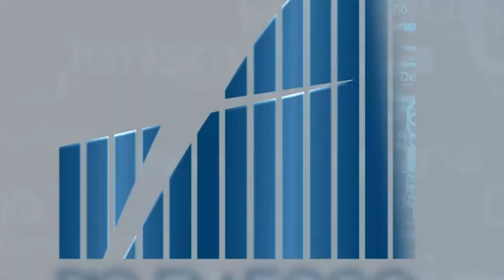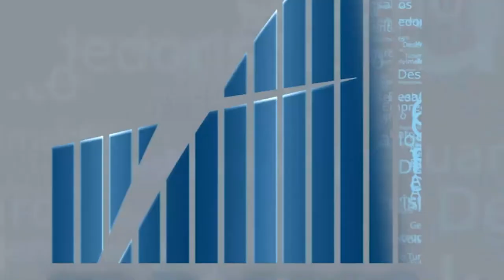Rio em Foco - Eólicas Offshore - Bloco 1